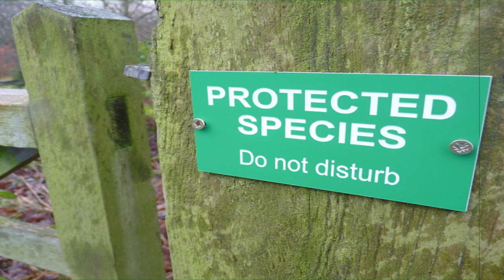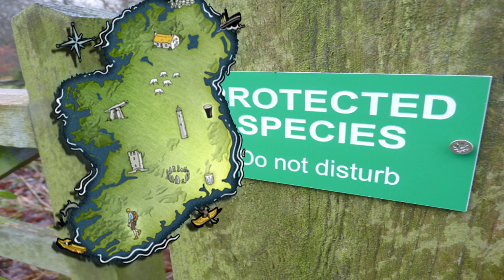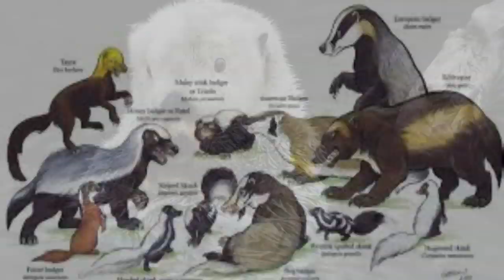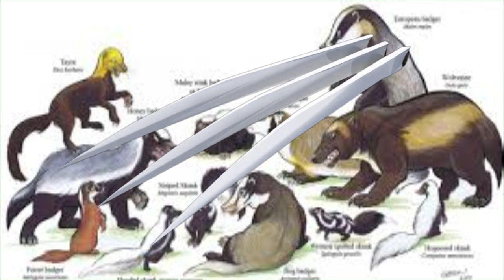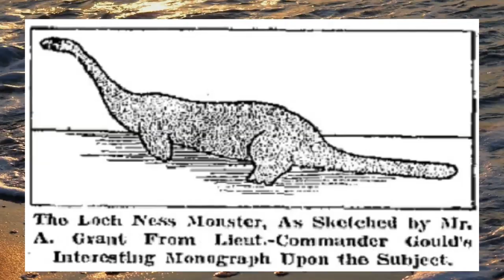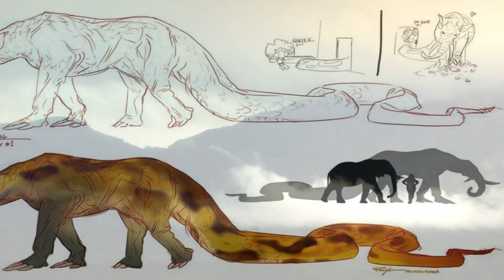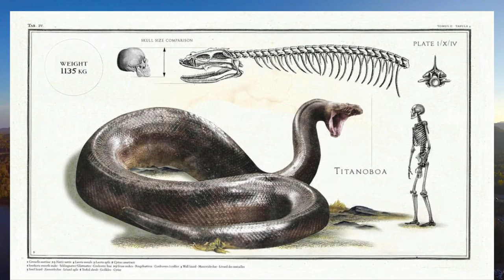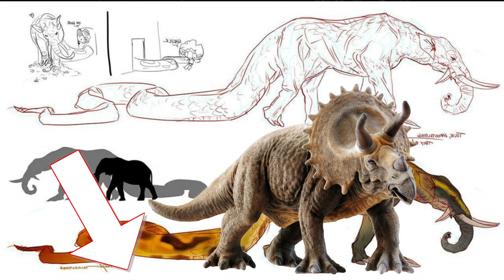Cryptozoology Irish water cryptid and an African giant snake.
I have been on a hunt this week, a hunt for some lesser-known cryptids but I gave myself some parameters. The first was, as I said, it had to be a lesser-known creature the next it needed to be plausible and have a parallel animal which lives today or once existed in the past.
So I found two cryptid creatures that aren’t as popular as the big hitters like the chupacabra, yeti or Mothman.
Let’s explore these mysterious beasts and have some fun speculating on what they may be and if they even exist
So it’s time for my top two little known cryptids.

"many thanks"